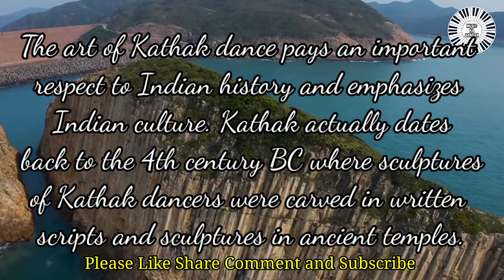Kathak ka Avishkar kab hua tha in English